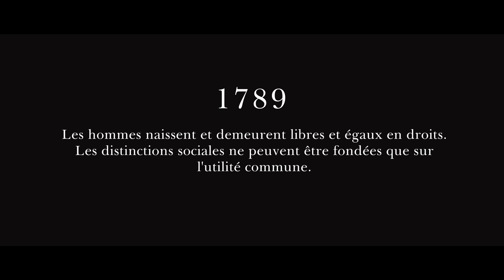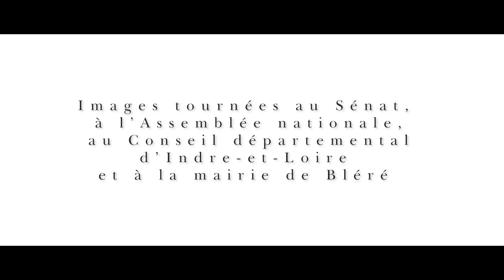2022, Marianne en Indre-et-Loire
Le Département remet une Marianne aux communes n’en ayant pas.

En 1989, le Département d’Indre-et-Loire avait remis à chaque mairie une Déclaration des Droits de l’Homme et du Citoyen. En 2022, Marianne prend la suite, symbole, elle-aussi, des valeurs de la République.